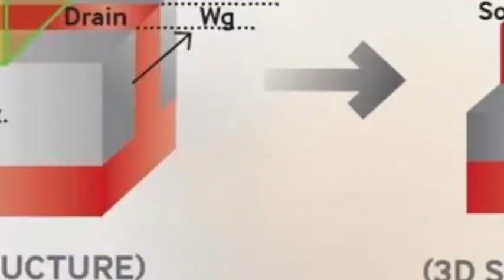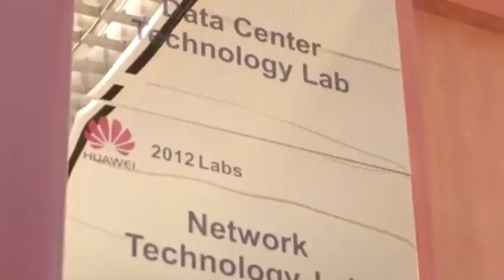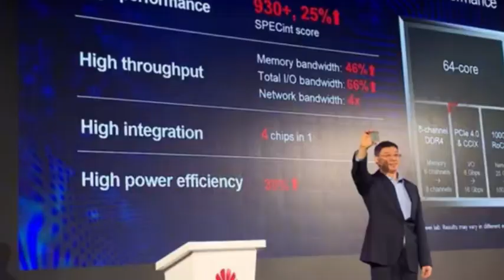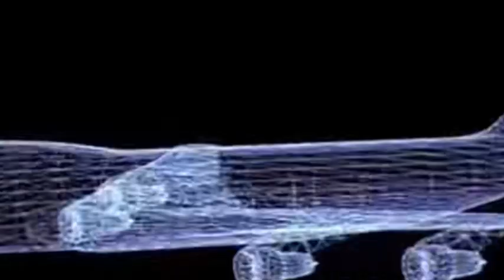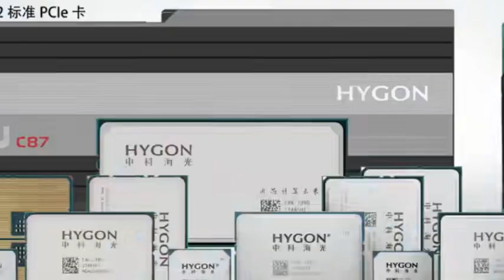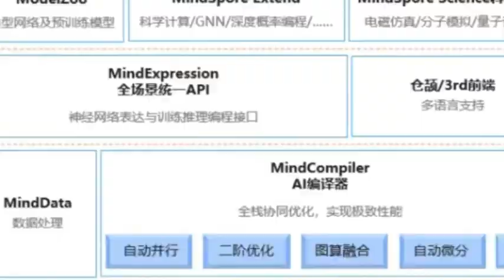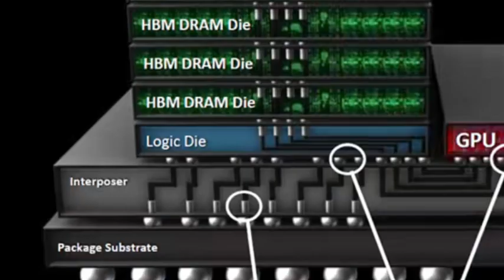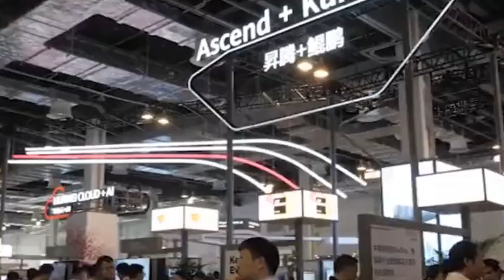Huawei launched the Ascend 910C AI chip to fill the gap in domestic smart devices.